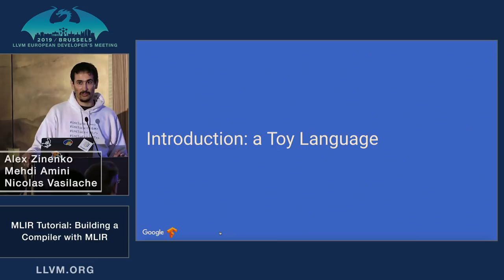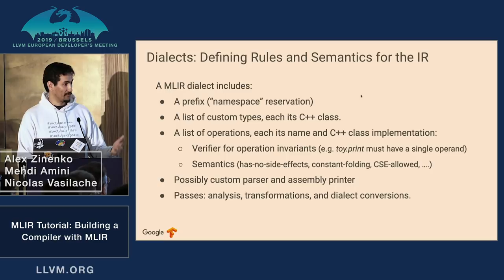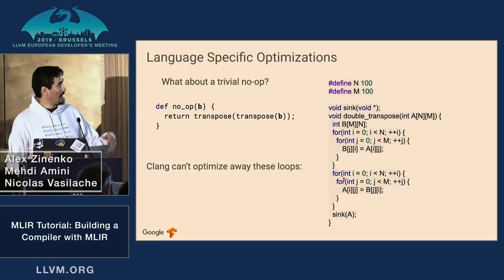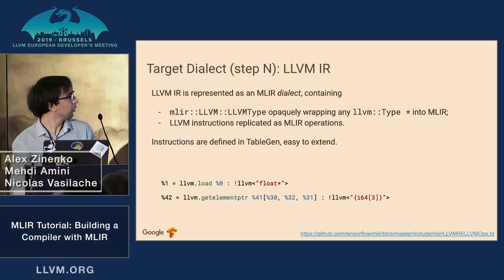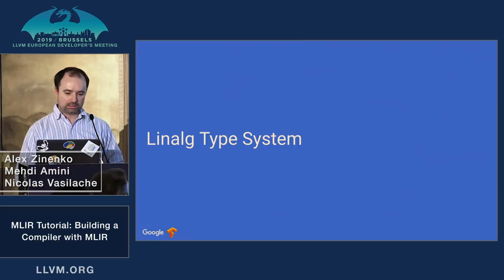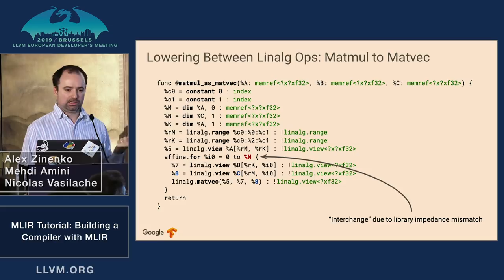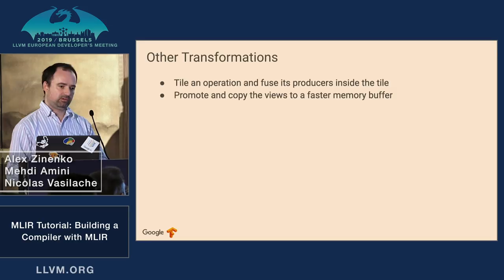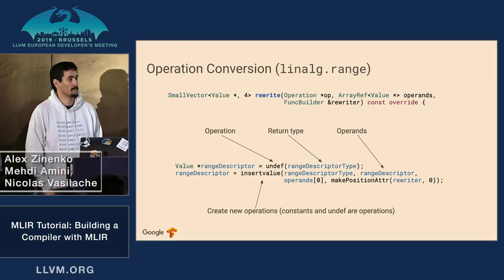2019 EuroLLVM Developers’ Meeting: Mehdi & Vasilache & Zinenko “Building a Compiler with MLIR”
Tutorial: Building a Compiler with MLIR - Amini Mehdi (Google), Nicolas Vasilache (Google), Alex Zinenko (Google)

This tutorial will complement the technical talk about MLIR. We will implement a custom DSL for numerical processing and walk the audience step-by-step through the use of MLIR to support the lowering and the optimization of such DSL, and target LLVM for lower level optimizations and code generation or JIT execution.